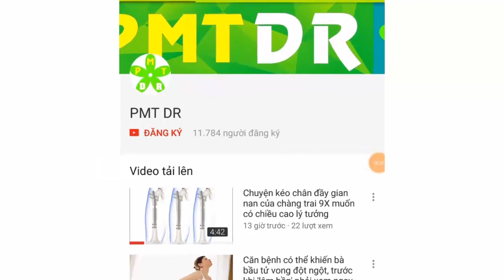Bị cận thị phải làm sao? Ăn gì? Chăm sóc mắt như thế nào?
Bệnh cận thị càng ngày càng trở nên phổ biến, đặc biệt đe dọa đến thị lực của trẻ em trong tương lai, sức khỏe thị lực . Đây là những nguyên tắc cần làm trong ăn uống và chăm sóc để bảo vệ đôi mắt để có đôi mắt khỏe mạnh hơn, không bị tăng số.